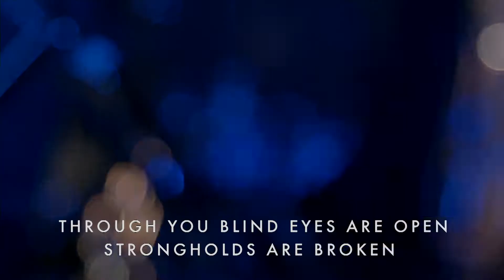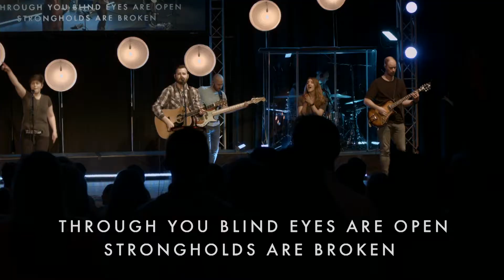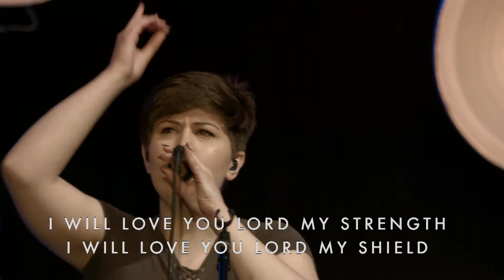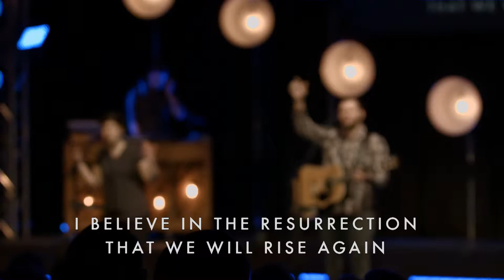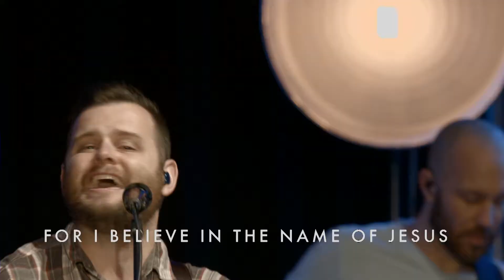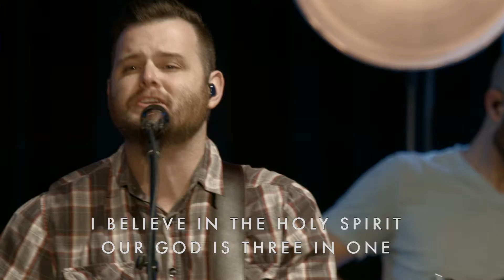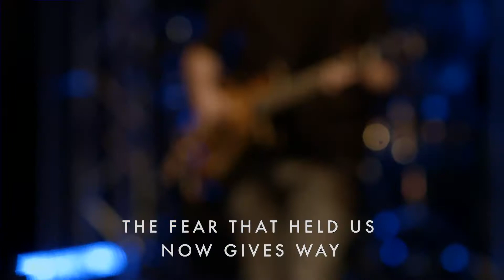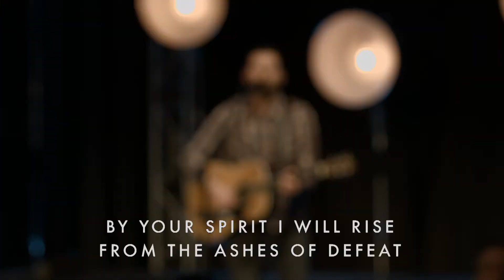Worship 4/8/18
Nothing is Impossible - Jonathan Hunt (led by Pastor Dave Herring)
God I Look to You - Bethel Music (led by Casidi Willis)
This I Believe - Hillsong Music (led by Pastor Dave Herring)
Holy Holy Holy - Peter King & Reuben Morgan (led by Pastor Dave Herring)
Resurrecting - Elevation Music (led by Pastor Dave Herring)